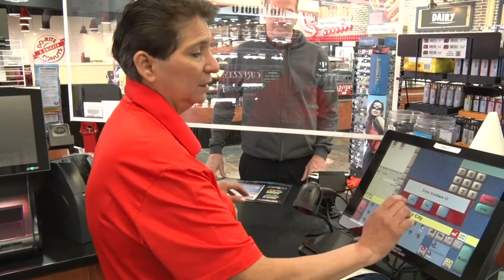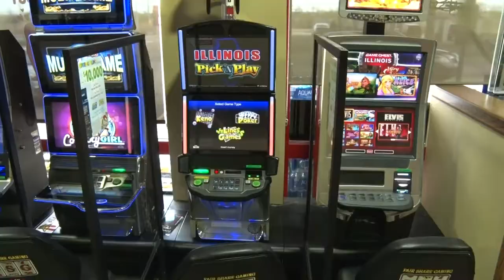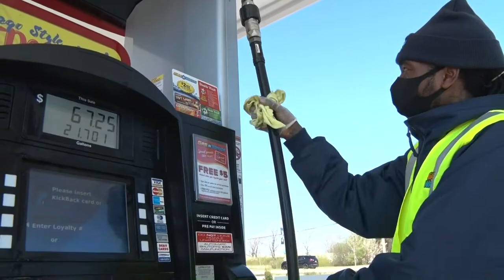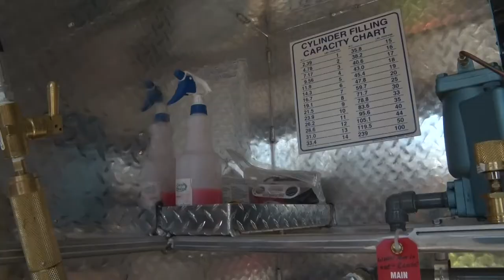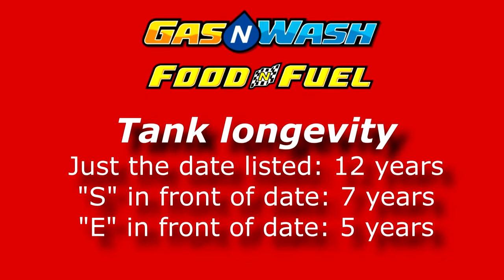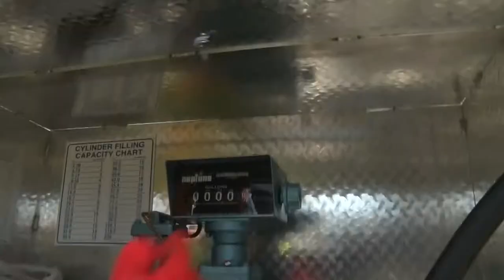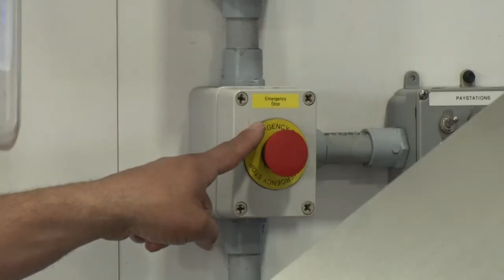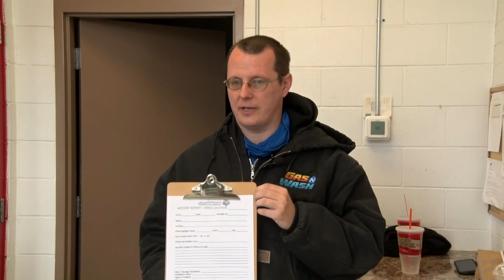master full length video Gas and Wash